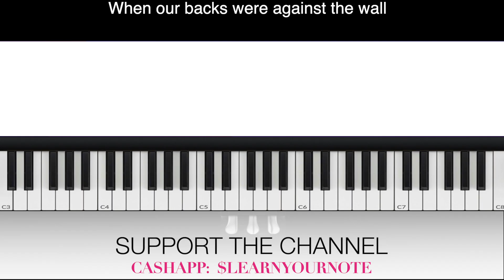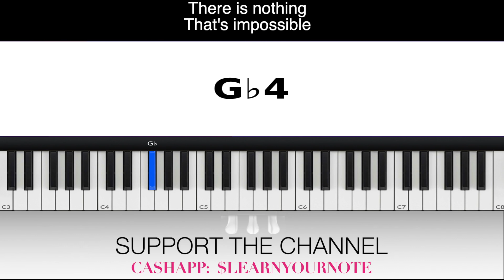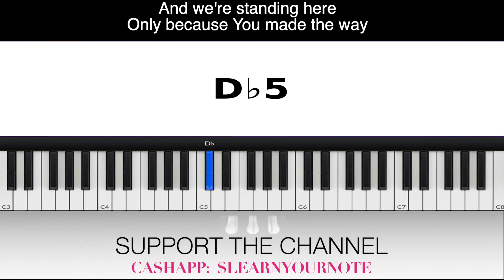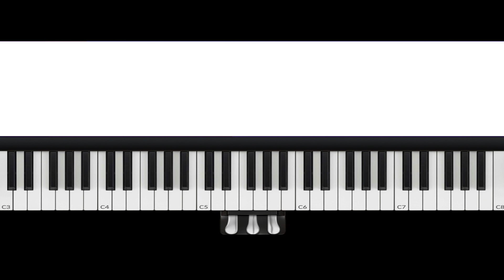Made A Way TENOR by Travis Greene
Thank you so much!!! MADE A WAY by Travis Greene TENOR VOCAL INSTRUCTION